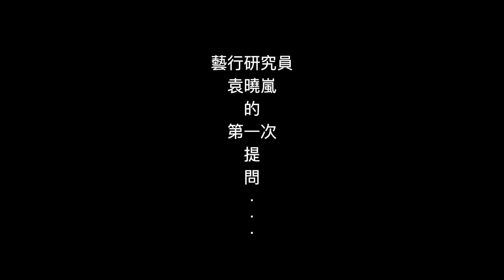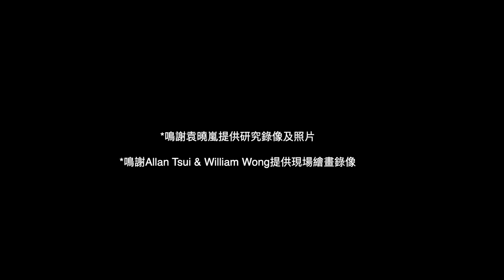【如花。如水。如母】藝行研究員袁曉嵐的第一次提問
*藝行研究員袁曉嵐透過母親的衣裳追蹤自己和她的特殊關係...

策展人：何應豐
計劃經理：林奕玲
藝行研究計劃顧問：黎明博士（文化研究）、林燕（藝行硏究）

故事轉錄 / 出版統籌：依奧
計劃推廣與招募：關麗盈
項目統籌：張竹筠